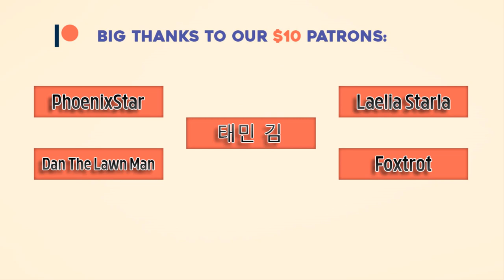Free Copyright Musics, Royalty-Free Musics(Free Travel and relaxing Music ), Free Music-@Best top 10